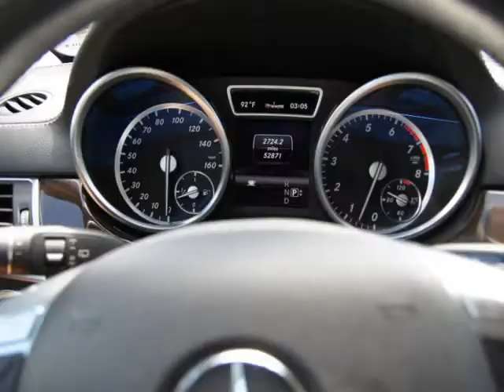2013 Mercedes-Benz GL-Class 4MATIC 4dr GL450 (NORTH MIAMI BEACH, Florida)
CREDO CARS LLC
15551 W DIXIE HWY
NORTH MIAMI BEACH